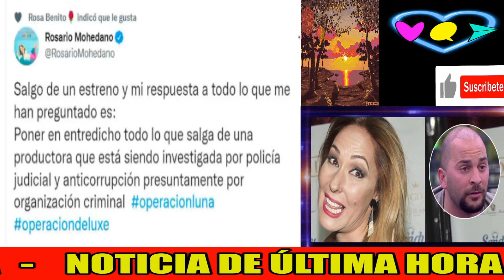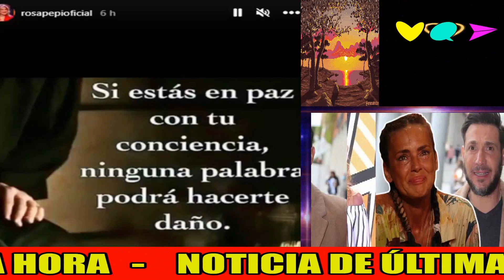🚨COMUNICADO de Rosario Mohedano DESTROZA a Rocío Carrasco y Jorge Javier Vázquez por Rosa Benito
Comunicado Bomba de Rosario Mohedano sobre la querella penal de Rocío Carrasco a su tía Rosa Benito